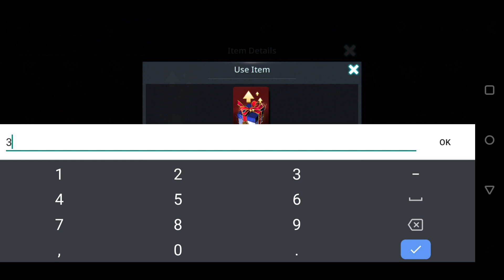Darkness Rise Open Powerful Login box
opening 118 powerful login box 8 Legendry gear Box open CM gift, CM Very Special Gift